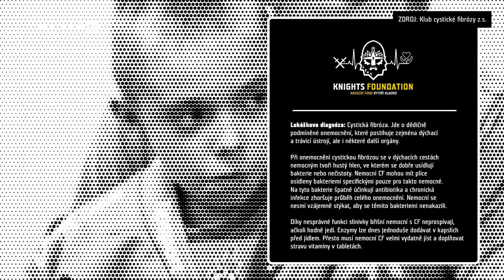Lukášek s cystickou fibrózou: S Knights Foundation byl na hokeji i fotbale